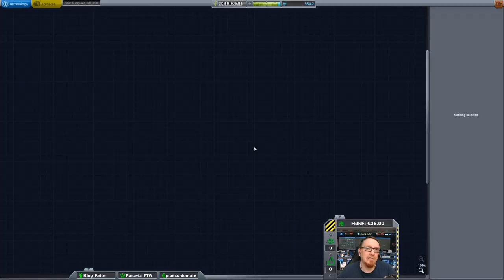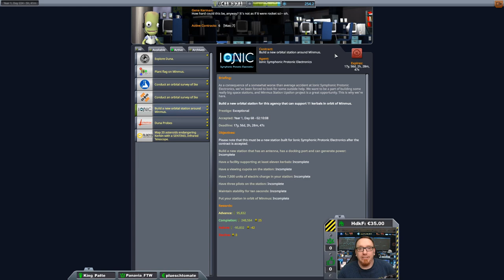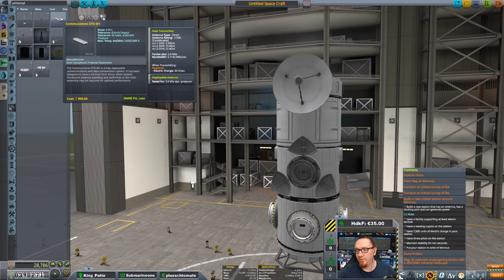Hard Kore Kolonization #14 - Ist das ein Booster oder kann das weg?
Heute: Wir verfeinern weiter die Recovery!